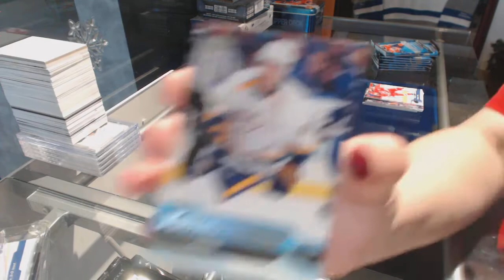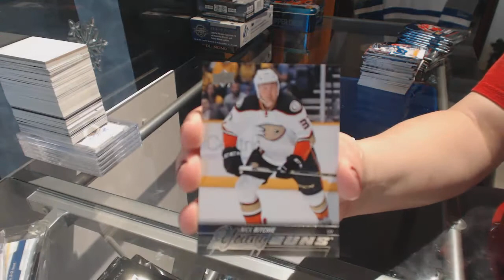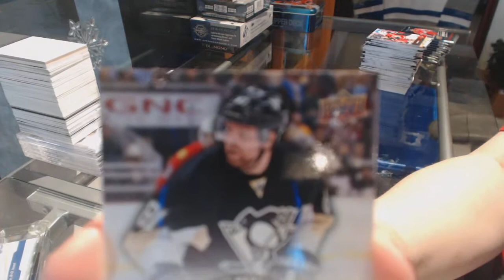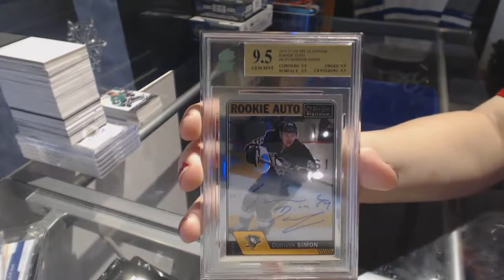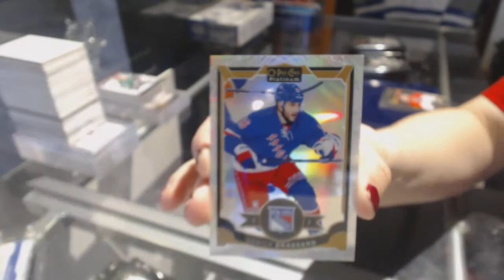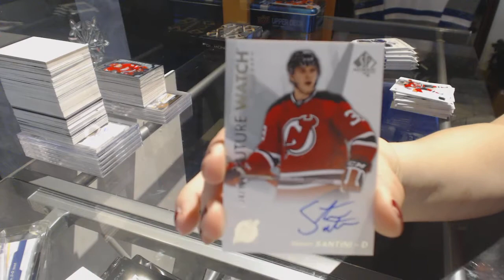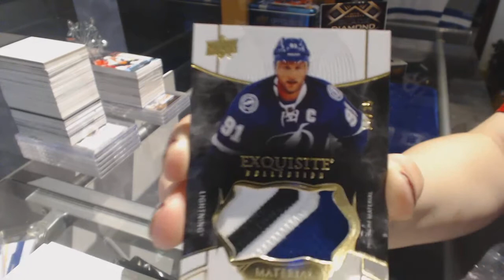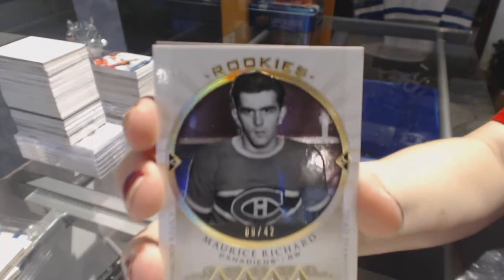Crazy Value Hockey Box Mix Break With 17-18 UD Black Diamond + GB Credit Giveaway - C&C #8015